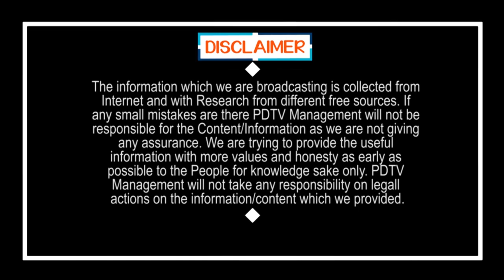Jagan |Dharmana Prasada Rao Comment On TDP Celebrations |చంద్రబాబు నిర్ణయం మాకు అశ్చర్యం కలిగించింది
చంద్రబాబు నిర్ణయం మాకు అశ్చర్యం కలిగించింది